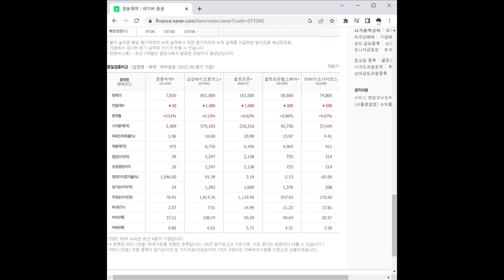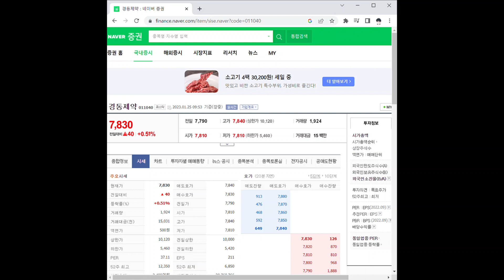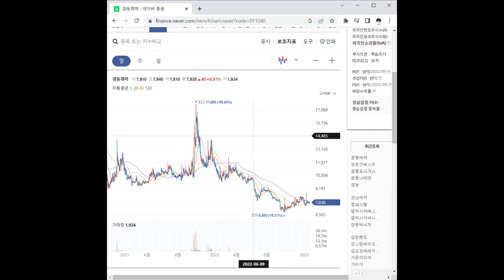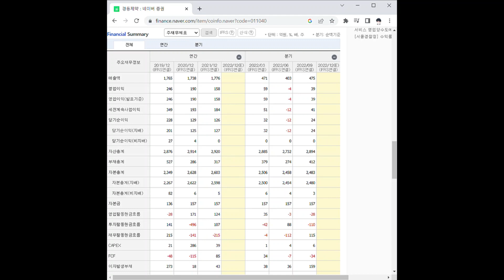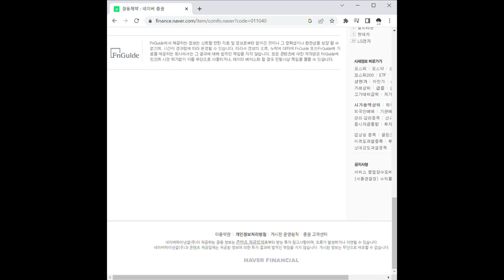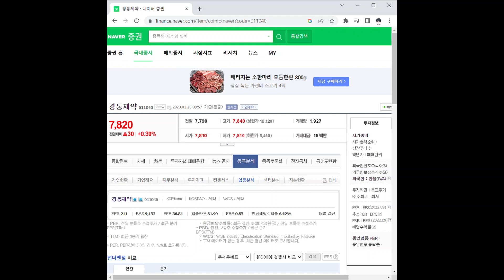경동제약 주가 전망 및 차트 분석